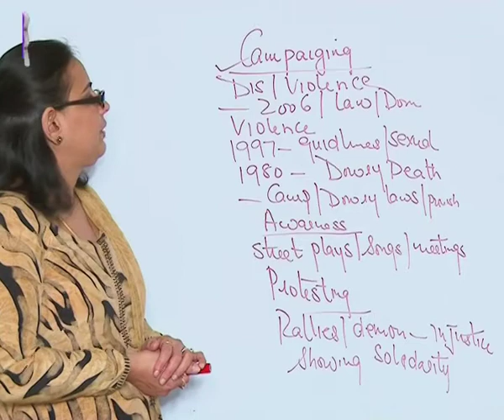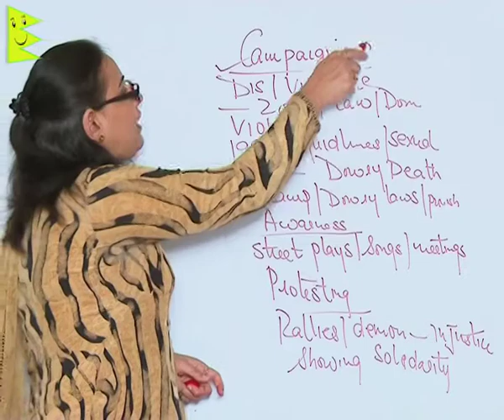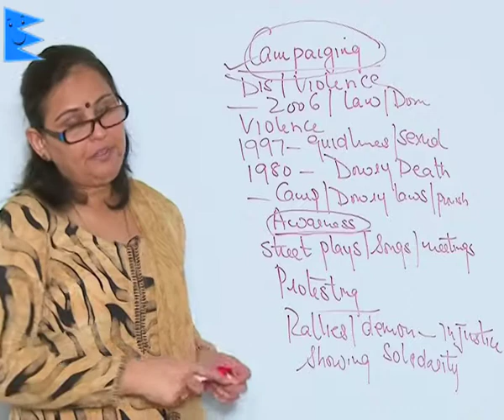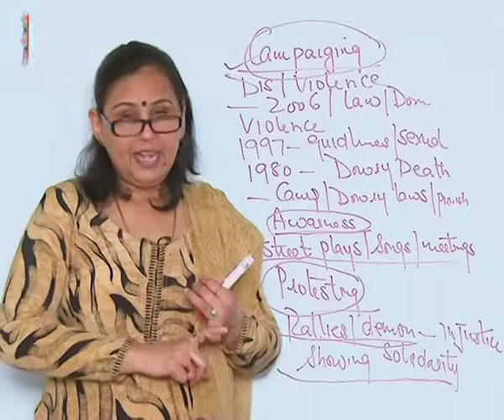CBSE Class 7 Civics Women Change the World Campaigning |Extraminds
Chapter: Women Change the World
Topic: Campaigning
Extraminds